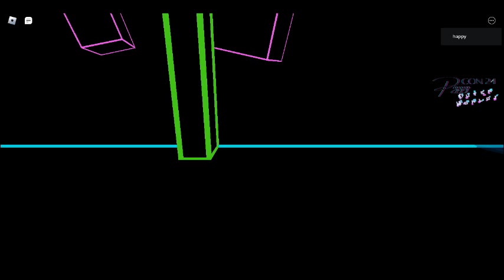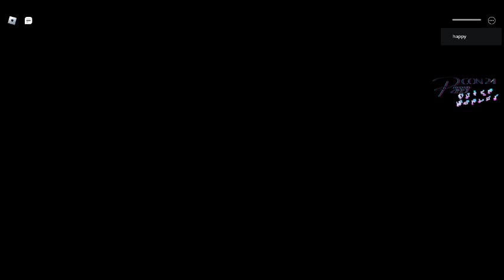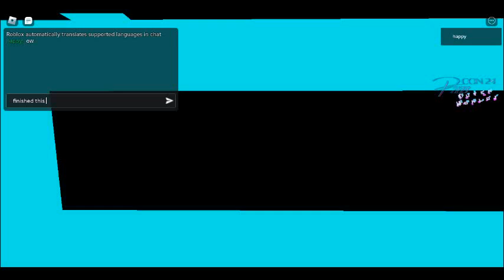piggy find the markers: how to get the first 5 crystals for awards georgie marker!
i show you how to get to the first rift, and get the first 5 crystals  in piggy find the markers!